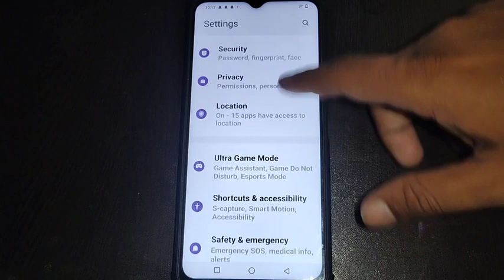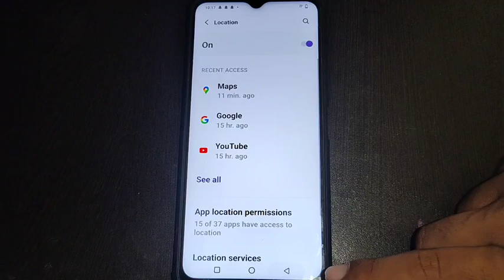how to check Google location history Vivo Y16, Vivo Y16 me google location history check kaise kare